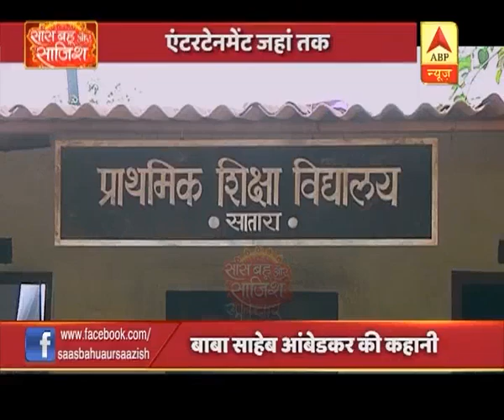Watch full Saas Bahu Aur Saazish of December 12th, 2019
Season 2 of Patiala Babes started from 20th November 2019, and now focuses on the character of Mini (Ashnoor Kaur) and her sister Arya (Saisha Bajaj), daughter of Babita and Hanuman Singh. It shows how a teenager Mini who does not know how to handle kids, tries to share a bond with her sister Arya, who hates Mini.. Watch Saas Bahu aur Saazish (SBS) on ABP News daily at 2:30 PM to know what's happening in Indian television and bollywood industry with Aditi Arora Sawant. Presenting you the latest updates and daily dose of entertainment in the form of star cast interviews, gossips, updates of reality shows, behind the scenes, twist in serials. Join the non stop entertainment with Saas Bahu aur Saazish for all the juicy news.